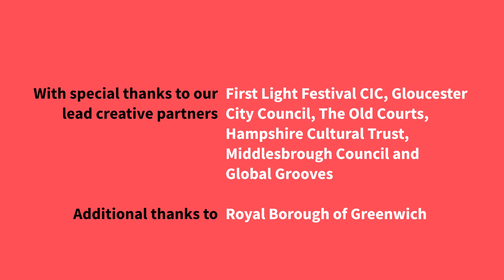Farrah the Fox Travels England for Hi! Street Fest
In the summer of 2023, more than 60,000 people came together for Hi! Street Fest: a series of community-led street parties and carnivals celebrating England’s high streets.

At the centre of the celebrations was a large-scale puppet, a curious fox named Farrah, who travelled the country on her scooter to find out what makes high streets so unique. Taller than a double-decker bus, Farrah visited Lowestoft, Gloucester, Wigan, Gosport, Middlesbrough, Stalybridge, and Woolwich.

In six high streets, she was greeted by a larger-than-life, locally-inspired host puppet. Through working in partnership with Emergency Exit Arts, one of Britain’s pioneering outdoor arts companies, each high street offered a unique mix of dance, music and performance as hundreds of local volunteers worked together to celebrate the history and heritage of where they live.

In celebrating what makes each high street unique to its communities, Hi! Street Fest marks a dazzling finale to our High Street Action Zones cultural programme, a four-year programme to revitalise more than 60 high streets.

Find out more about Hi! Street Fest